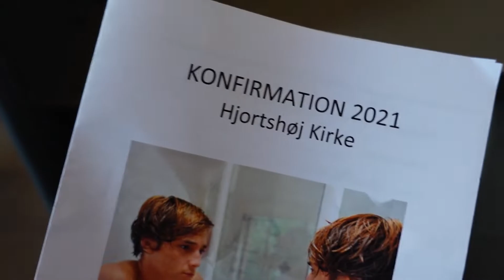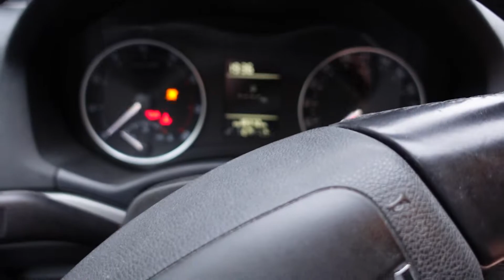EN TUR I KIRKE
Så blev Katrine Konfirmeret. Så har jeg ikke flere nevøer eller niecer der skal det. Man bli'r sgu lidt rørt.